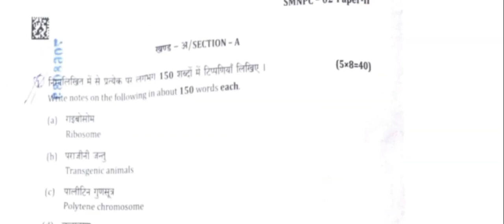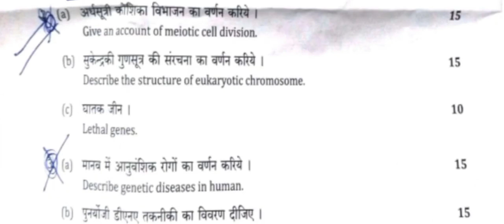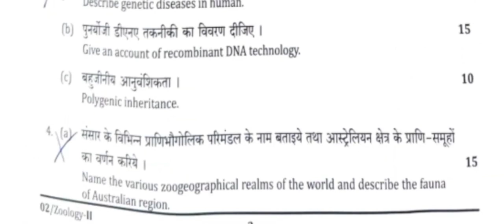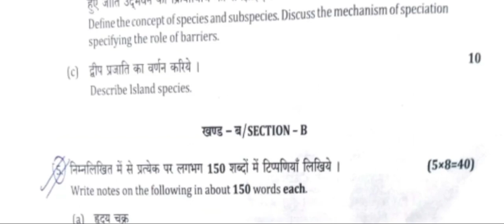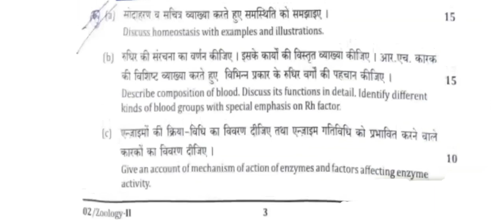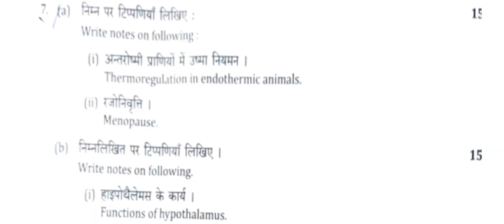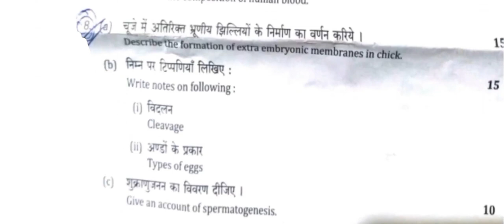uppcs mains 2021 Zoology Optional Paper-2